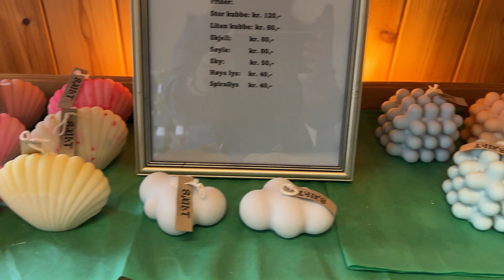নরওয়ে এর এই গ্রামে থাকে মাত্র ৮ টি পরিবার | পাহাড়ের কোলে ১৭৬৪ সালের পুরনো বাড়িতে রাত কাটালাম.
ভালো থাকবেন আর সুস্থ থাকবেন.

দেখা হবে পরবর্তী ভিডিও তে.

আপনার যাত্রা শুভ হোক !

@Love of Nian
bengaliGeilo is a town in southern Norway known for ski resorts and mountain trails. It’s a gateway to 2 national parks. The nearest, Hallingskarvet National Park, is characterized by steep cliffs and shelters arctic foxes. A trail climbs to a cabin built by Norwegian philosopher Arne Næss. Southwest of town, the vast Hardangervidda National Park, with its massive plateau, has wild reindeer herds and many lakes !!

Heloooo,  বন্ধুরা,